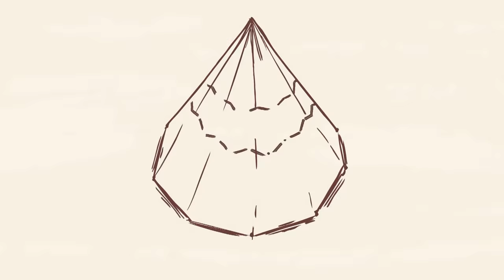Mountain Men: The Circle of Nature | Thursdays 10/9c | History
What goes around comes around every Thursday 10/9c for the MountainMen

Mountain Men
Season 5

"Mountain Men" follows men who have devoted their lives to surviving off the grid in some of the country's most unforgiving terrain.